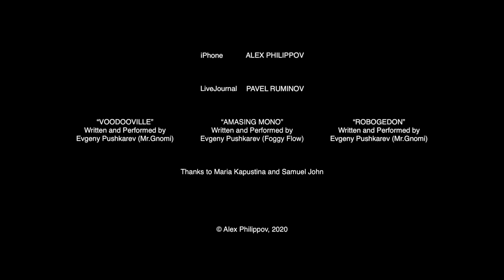Waiting Is Beautiful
Written by Pavel Ruminov.
Shot and Voiced by Alex Philippov.
Thanks to Maria Kapustina and Samuel John.